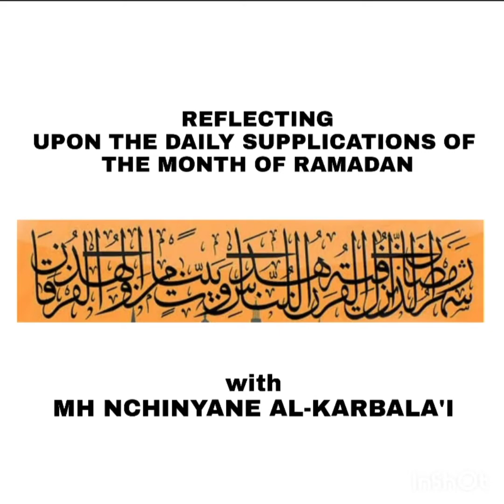Reflecting Upon the Daily Supplications of the Month of Ramadan - Day 27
Short as the Duas may be, they entail deep meanings and pertinent lessons. This is an effort to explicate them and draw guidance from them.

Day 27 Reflection:
(i) Virtue of the Night of Power
(ii) Making my Affairs Easy
(iii) Accept my Excuses
(iv) Relieve me of Sins and burdens
(v) Mantra: "O Kind One towards His Righteous Servants"